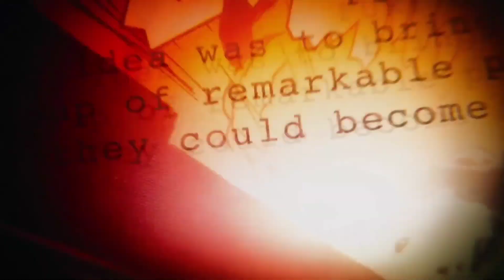Marvel Duel | Build Meta Deck | Combo Loki with Captain America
Hai teman-teman para pecinta Marvel Duel welcome back to Hiderose Channel,di video gameplay kali ini gue mencoba Build Meta Deck combo Loki with Captain America,meta ini sering di pakai orang ketika mereka mau push rank untuk build nya sendiri menurut gue lumayan gampang dan combo nya sendiri menurut gue sangat bgus untuk lebih jelasnya silahkan teman teman tonton sendiri gameplay nya semoga bermanfaat...

Jika mau berteman bisa invite saya :
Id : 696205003